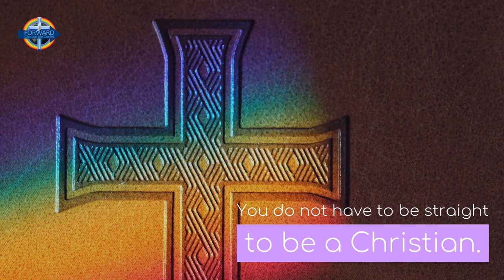"Lets Get This Straight" [40 Secs]